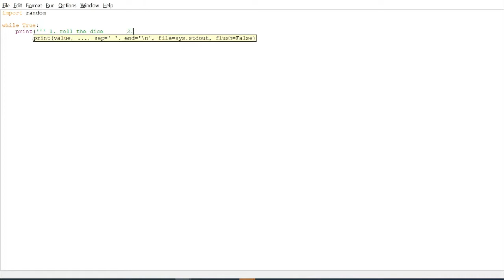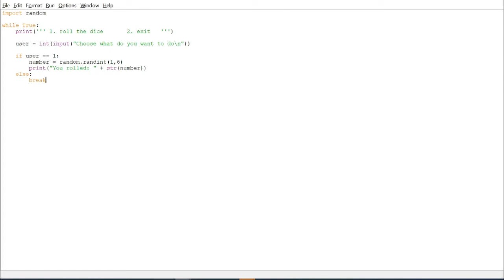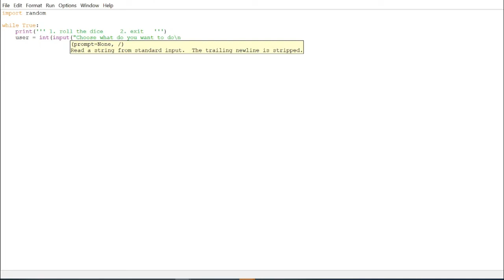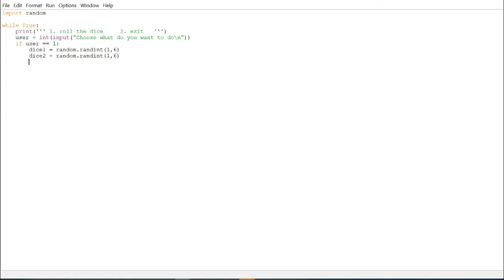Rolling one dice or two dices - Simulator using Python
Learn how to simulate a rolling dice or two rolling dices using Python